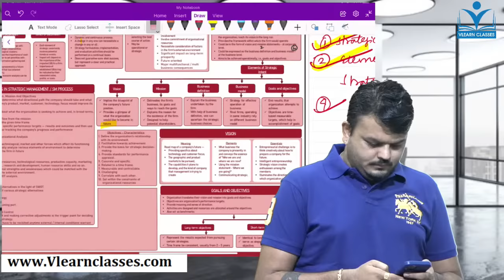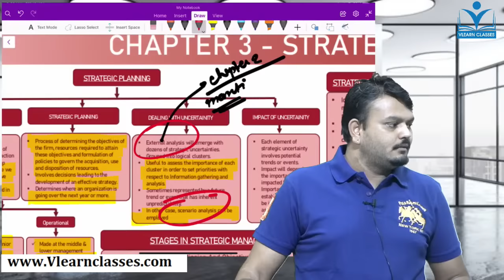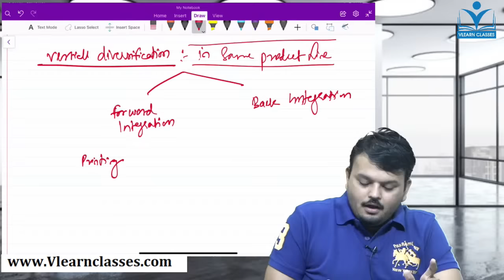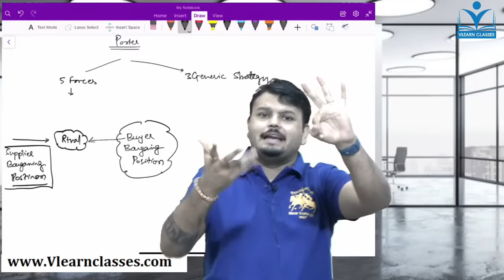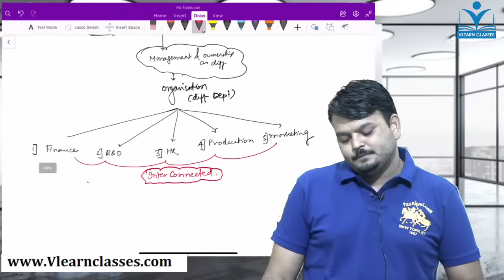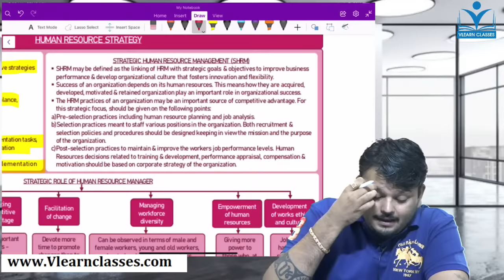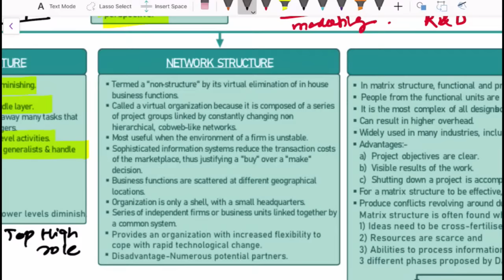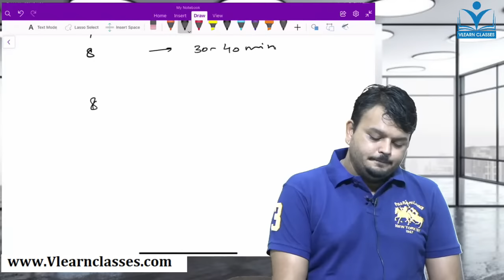SM Marathon | Part 2 | CA Inter | By- CA Vijay Sarda